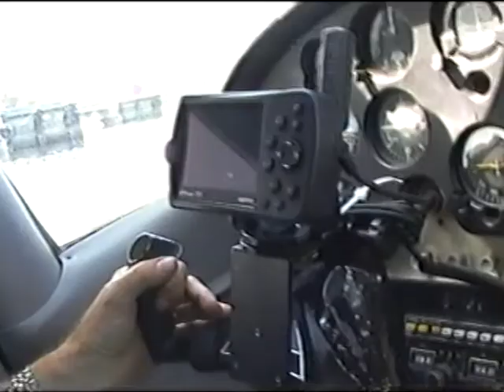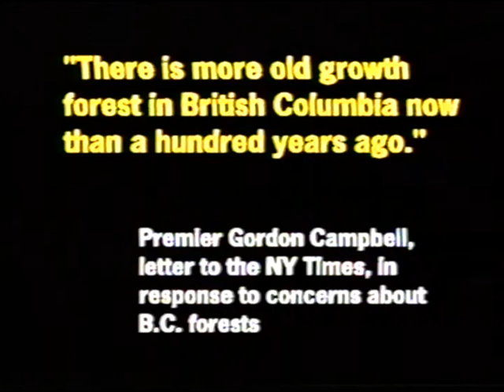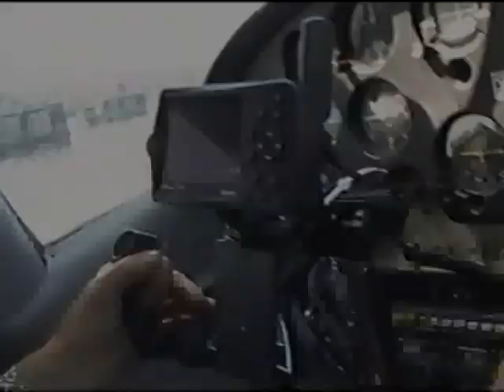Beyond The Cutting Edge Ingmar Lee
Ingmar flies to East Creek describing Vancouver Island's industrial logging atrocities along the way -from 2003